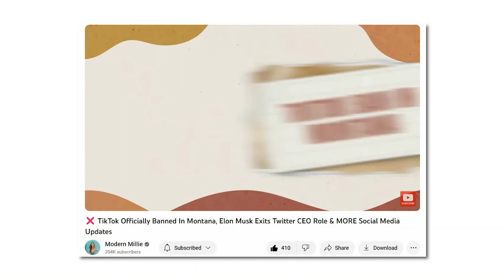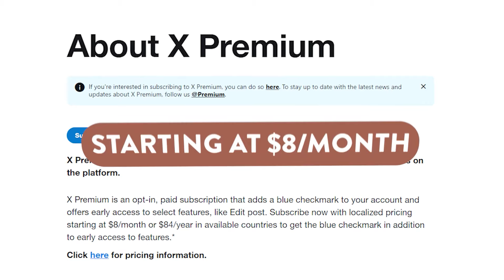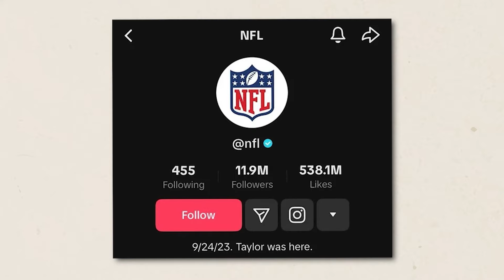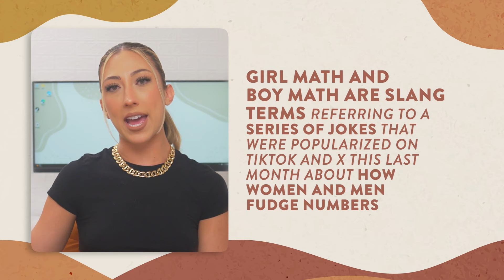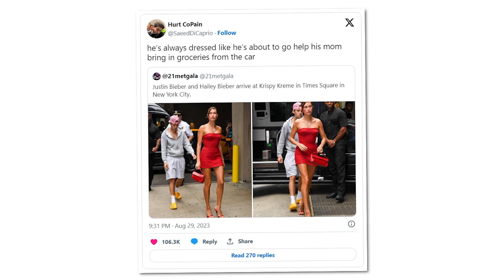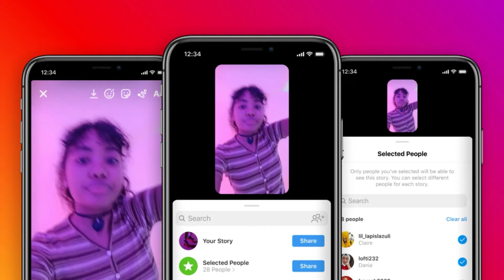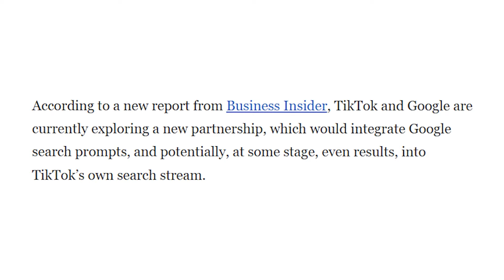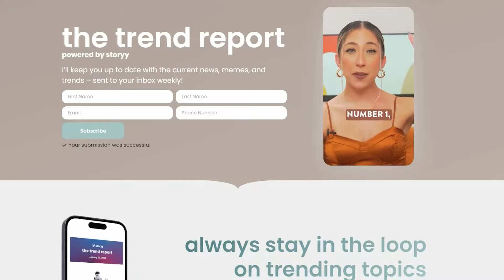TikTok Challenges Ban, Taylor Swift & Travis Kelce Internet Takeover, New YouTube App & More...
Wake up! September is over and it's time to take a look back on the month for all the latest social media news, trends, and updates. 👌

Between Meta's new smart glasses, Elon's plan to make X users spend, legal discussions about social media, Taylor Swift's romcom life, and more, there's much to discuss! Let's dive in! ✨

Get these kinds of trends updates straight to you with Storyy's Trend Report, a FREE weekly newsletter!

TIMESTAMPS

00:00-00:41 Introduction
00:42-01:29 Update #1
01:30-02:45 Update #2
02:46-03:51 Update #3
03:52-05:28 Update #4
05:29-13:34  Trending Memes and Music
13:35-16:51 Meta / Instagram New Features & Update
16:52-18:54 TikTok New Features & Update
18:55-19:53 YouTube New Features & Update
19:54-20:29 Outro

ARTICLES & RESOURCES MENTIONED

Montana’s TikTok ban: State attorney general on push to bar app in the U.S. ⏩

Montana asks judge to allow TikTok ban to take effect while legal challenge moves through courts ⏩

The Supreme Court will decide if state laws limiting social media platforms violate the Constitution ⏩

Elon Musk suggests X will start charging all users "small monthly payment" ⏩

Instagram Rolls Out Option to Share Feed Posts With ‘Close Friends’ Only ⏩

TikTok Is Exploring a Partnership With Google to Drive Search Traffic ⏩

 MORE MILLIE!